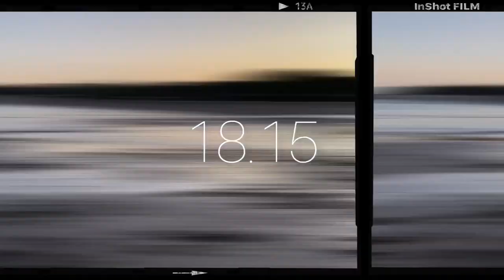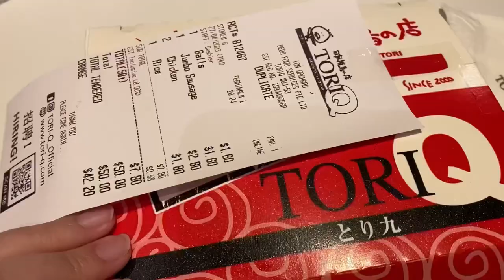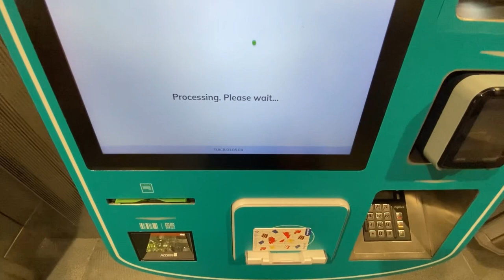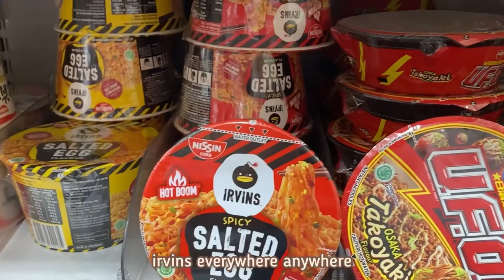Summer’s summary vlog: trips to Bali & Sg. Beach and city activities 🏝️🌃